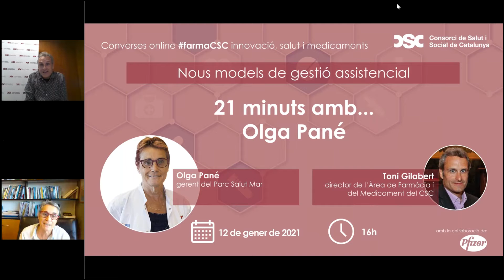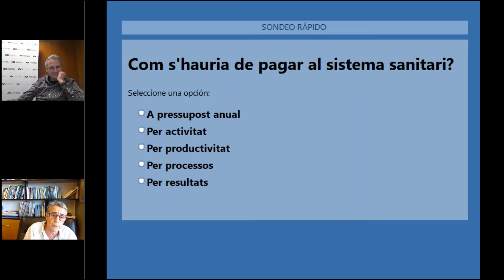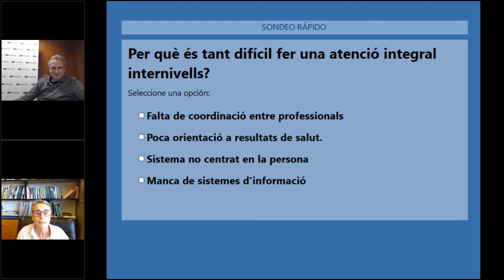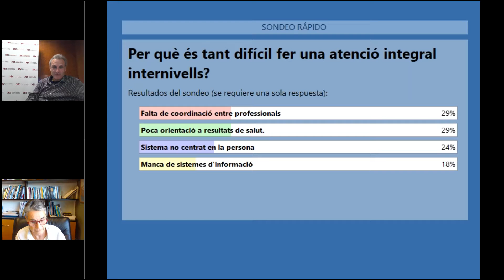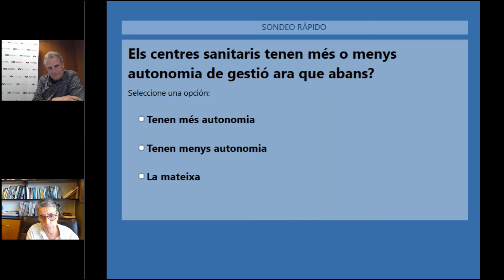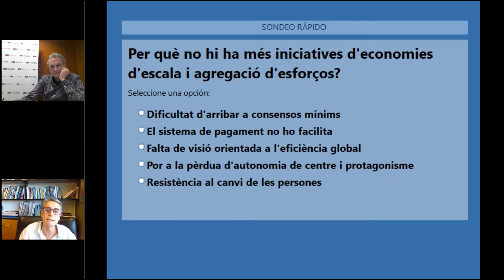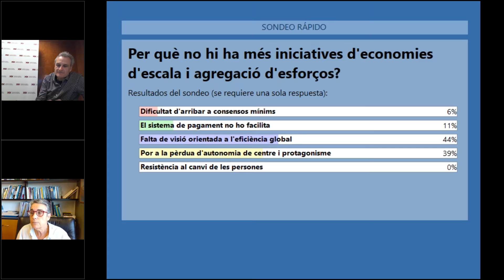21 minuts amb Olga Pané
Cicle de converses online sobre innovació, salut i medicaments

12 de gener de 2021 - Nous models de gestió assistencial

Entrevista de Toni Gilabert, director de l'Àrea de Farmàcia i del Medicament del CSC, a Olga Pané, gerent del Parc Salut Mar